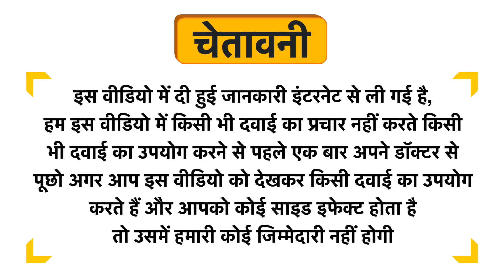Dharmani Naturo Face Gold Cream Uses in Hindi | Side Effects | Dose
Dharmani Naturo Face Gold Cream Uses in Hindi | Benefits | Side Effects | Dose